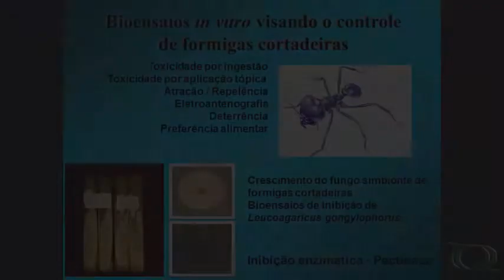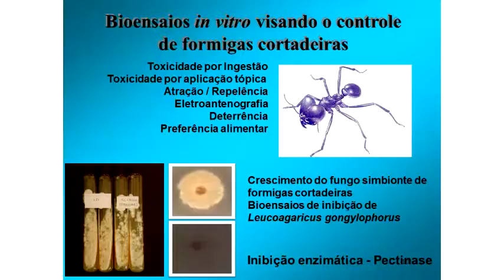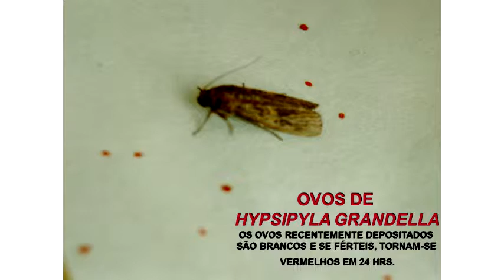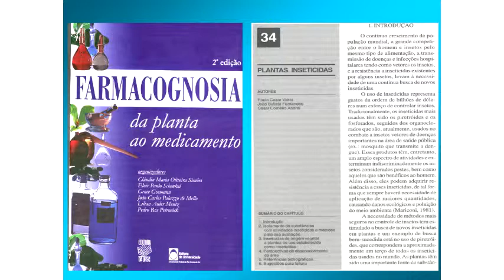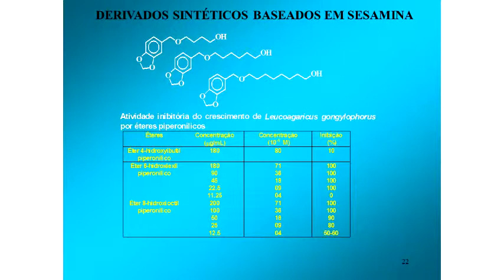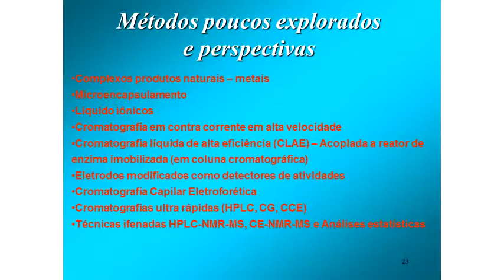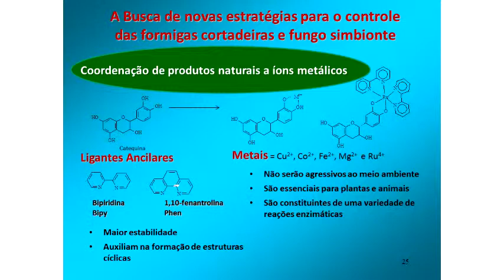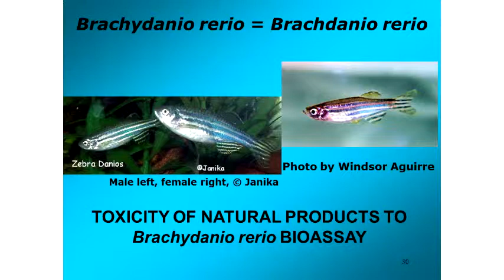Seminário Geral - Produtos Naturais no Controle de Insetos - Pt.2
Seminário Geral realizado pelo Programa de Pós-graduação em Química da UFSCar (PPGQ) na Sala 1 do auditório Prof. Dr. José Carlos Nogueira do Departamento de Química da UFSCar no dia 19/04/2013.

Última parte da palestra "Produtos Naturais no Controle de Insetos" do Prof. Dr. João Batista Fernandes (DQ/UFSCar).